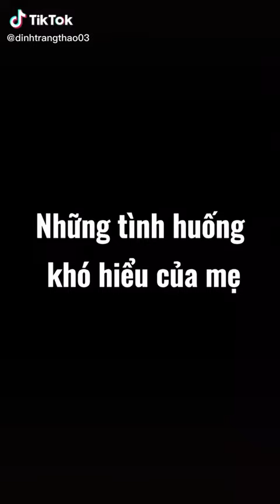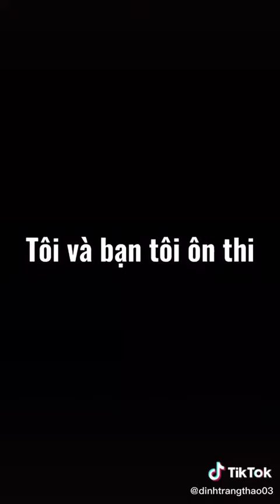Đinhtrangthao shorts tiktok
00:00:00 | 1.Nụ cười đã tắt 😂
00:00:34 | 2.Hỏi chấm luônnnn 😂
00:01:21 | 3.Chỉ quẩy là giỏi😂 Mn lên link trên bio để tải app nha!!